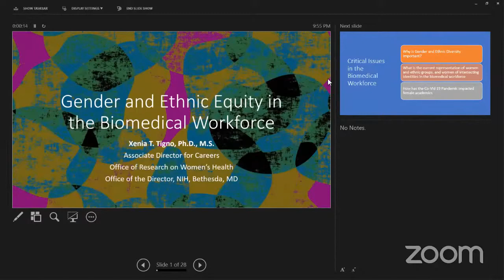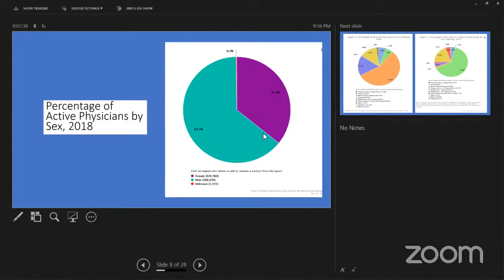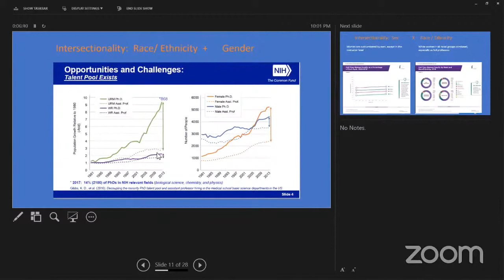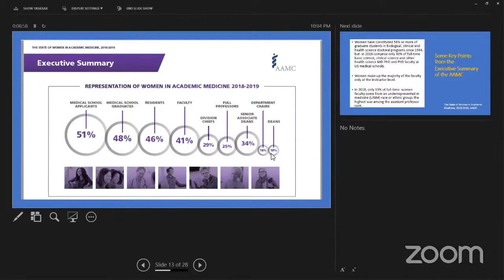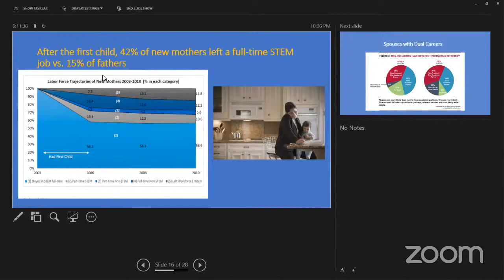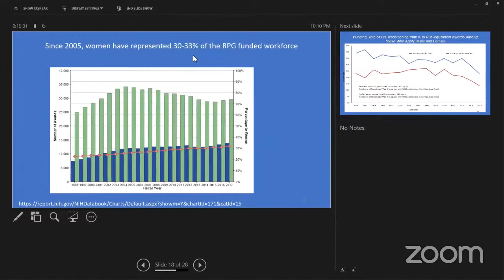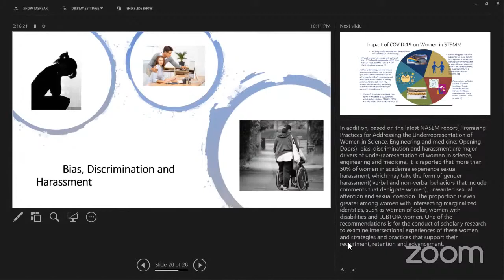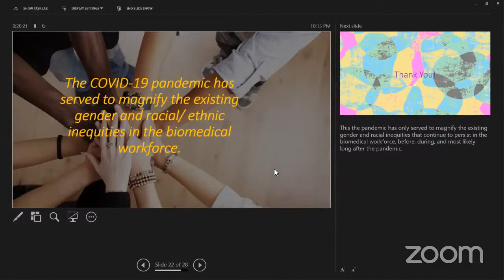Dr. Xenia Tigno: Ethnic and Gender Equity in STEMM